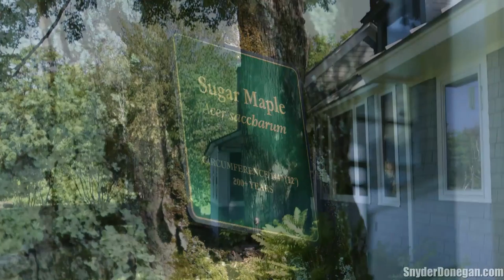Video of 2458 Webster Hill Road | Pomfret, Vermont real estate & homes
- "WILLOW POOL FARM" - Peaceful sanctuary retreat for the artist! Classic Vermont farm property on 146 acres, beautifully sited to take in 50-mile mountain views across the swimming pond. All the charm of an old world Vermont cape house, c. 1781, numerous fireplaces and woodstoves, extra bedrooms to pile in family and guests, screen porch, updated structurally+mechanically with newer custom kitchen. Separate two bedroom guest/caretakers house. Four-stall horse barn and run-in shed creates wonderful horse / equestrian property potential. Newer 2-car garage. Separate, cleared/perked house building site with long range views for design-build potential. Extensive walking trails, stone walls, gardens, brook, a second woods pond on the way to Willards Peak at the height of land with 360 degree long-range views!Great acres for gardening! Excellent location in Pomfret, just minutes from Woodstock, Barnard, East Barnard and Suicide Six ski resort; 30 mins from Darmouth/Hanover.